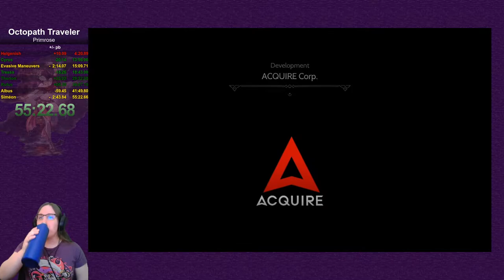Octopath Traveler - Primrose speedrun (55:22)